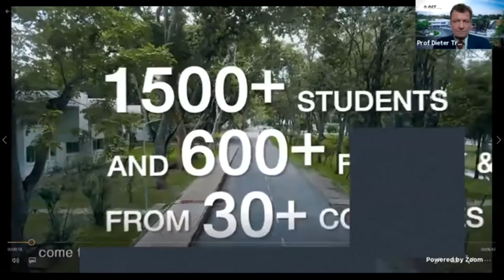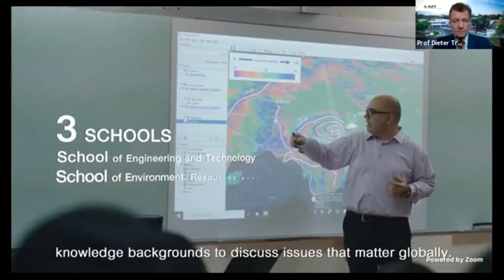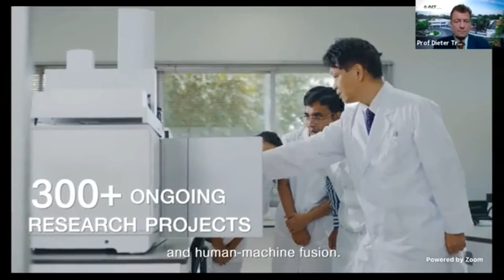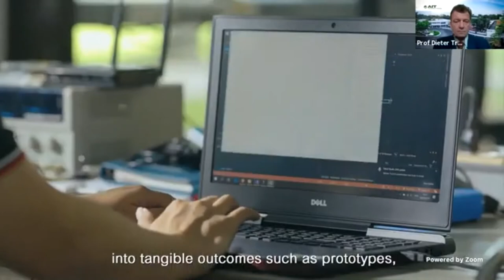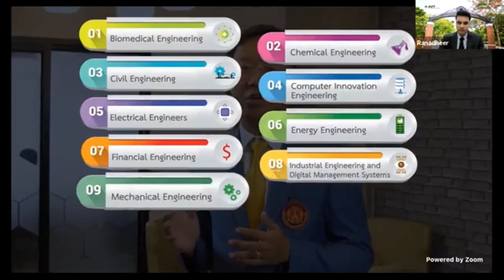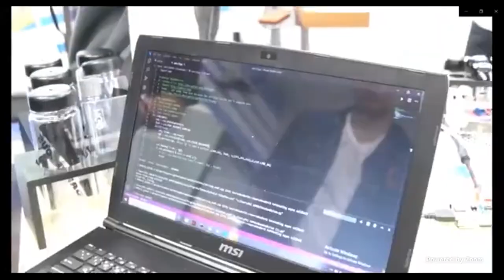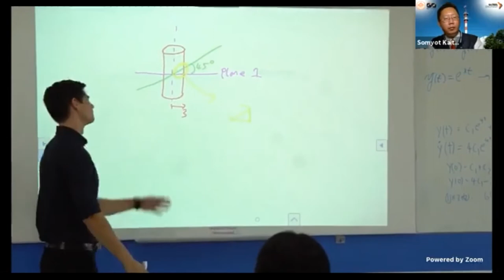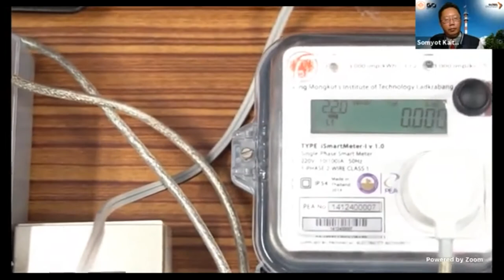Career Talks 2 | Indo-Thai TV Interview AIT-KMIT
Indo-Thai TV Interview AIT-KMIT